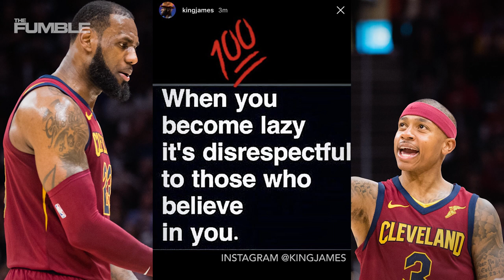Isaiah Thomas EPICLY Trolls Cavs On Jimmy Kimmel Live! “Im Gonna Get Swept"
IT took the opportunity on national television to shade LeBron and the Cavs on Jimmy Kimmel Live! He was playing a game called “Generation Gap, NBA Edition” against the Pistons Hall of Famer who he was named after, Isiah Thomas. Here’s what IT had to say after scoring no points against his elder.